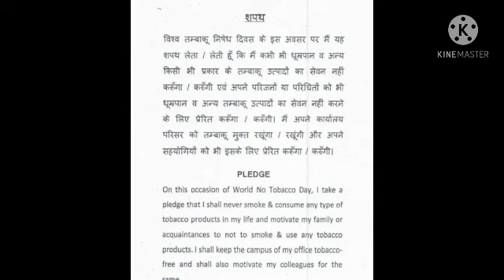world no Tobacco day#ತಂಬಾಕುರಹಿತ ದಿನ klesociety ಪ್ರಸ್ತುತಿ ಪೂರ್ವಿ ಹಳ್ಗೇಕರ್